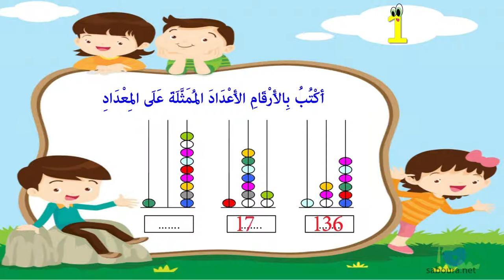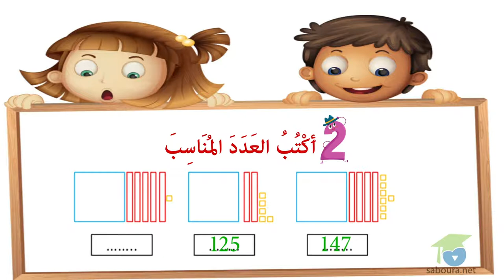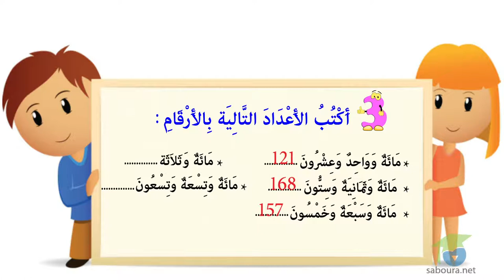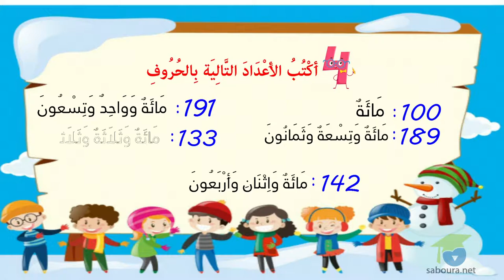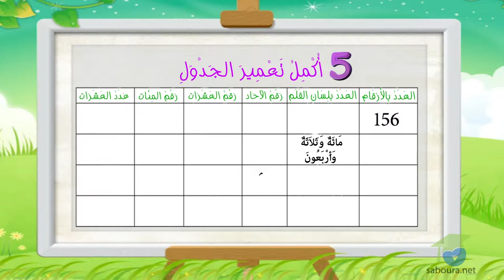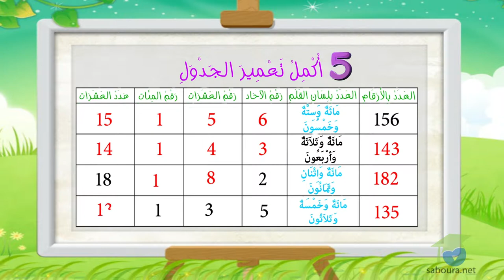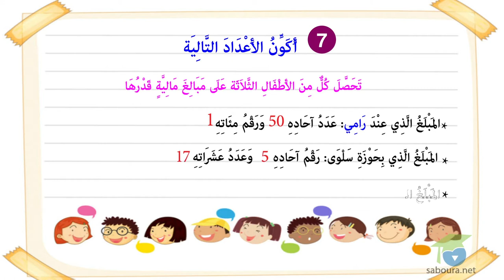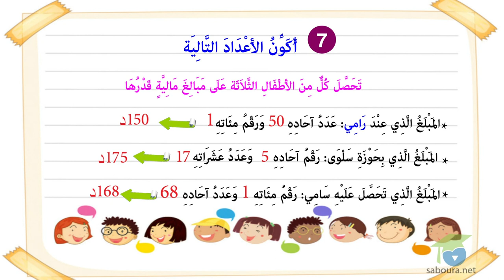الأعداد من 10 إلى 19: قراءة وكتابة وتمثيلا